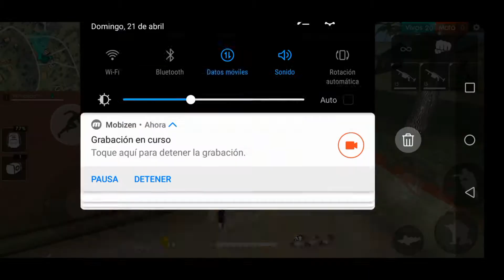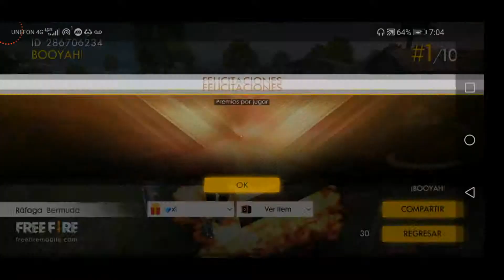REGRESA EL MODO SALTO EXPLOSIVO (FREE FIRE)